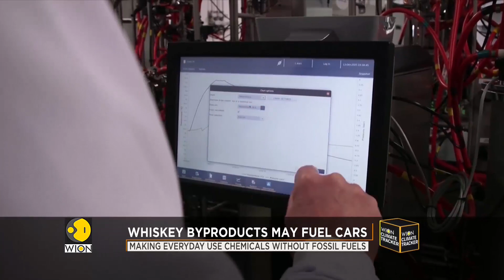Whiskey byproducts may fuel cars | WION Climate Tracker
The use of gasoline and its impact on the environment has been studied at length, it happens to be a major contributor to air pollution. A Scottish biotech company claims to have found a sustainable low-cost alternative- whiskey- here's how!